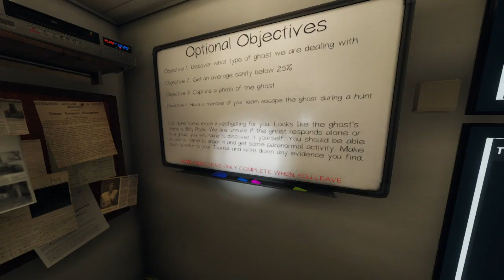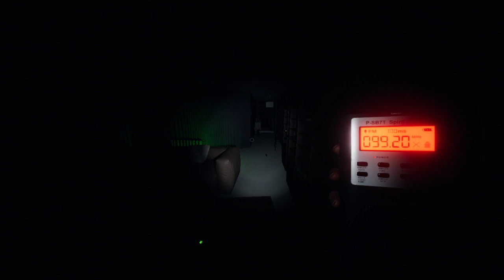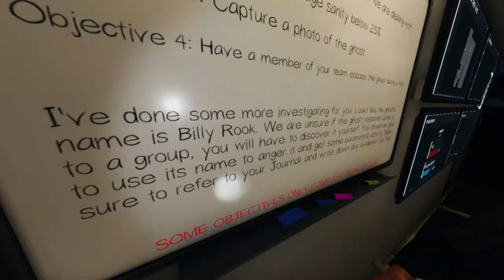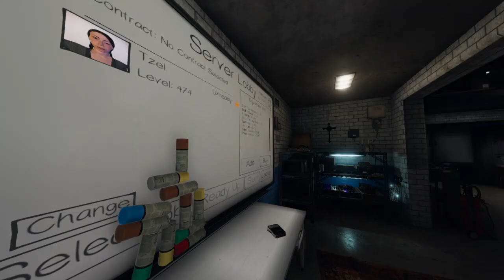Shad and Muha Plays Phasmo: The Rook Twins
Unfortunately they weren't crows though. But they were weird.